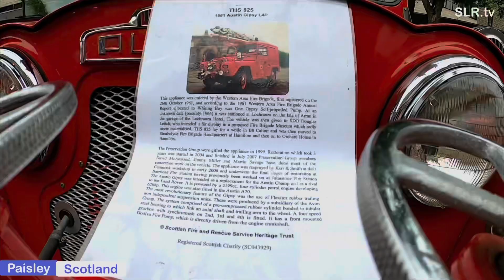CarFest Paisley 2023 - Show Tour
Todays visit is from the Paisley CarFest Show 2023.  The show was on Saturday 17th June 2023 and held in Paisley town centre, Renfrewshire, Scotland.  Stevo & Gregory visit the open air CarFest Car Show from the heart of Scotland.  It's a great fun day out  for all the family.  Todays film is of the displays at the show.  Its a quick tour preview viewing of the show and what is on display at the show.

It's a walk round tour.  The cars and vehicles on display are all new and old classics.  There is a varied selection of cars and other vehicles in attendance.  The show is very well supported with varied entrants.  Gregory & Stevo take a look at some of the cars on display at the Paisley CarFest Car Show 2023.

The show is very busy and has a great selection of Classic vehicles on display.  There is a full and varied programme of Motors on display.  1st stop is the MG on display.  There are cars from all over the Scotland with a wide selection on models to view.
There are numerous cars & models to look at when visiting the Paisley CarFest Car Show 2023.  Its an impressive turnout.

The guys are there on behalf of SLR.tv and prepare a short film for the channel featuring various classic motors to preview on SLR.tv at the Paisley CarFest Car Show 2023.
There are great examples of the various models from the display range at the show. Gregory Bear gives us the details and back story behind many of today's classics at Paisley CarFest Car Show 2023.  Stevo supplies us with some fun facts, stats and info.

Its time to go for now but Gregory Bear & Stevo will be back soon with more cartastic fun, see ya, toot toot, peep peep.

0:00 SLR.tv Blue screen
0:14 Introduction from Stevo
0:25 Stevo sets the scene at Paisley
3:35 Ford GT 40 MK1
4:42 Mazda MX5
5:10 Ghostbusters
6:33 Corvette
6:46 Aston Martin
7:39 Rover 200TC
11:04 Dodge Charger
11:28 VW
12:38 Triking Le Mans
13:20 Dodge Charger prepares to leave the show
15:04 Stevo closes the show
15:25 End credits
16:15 End